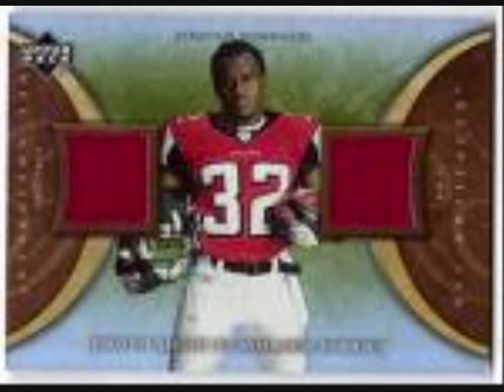Jerious Norwood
my new video wit music and pics of Jerious Norwood so enjoy